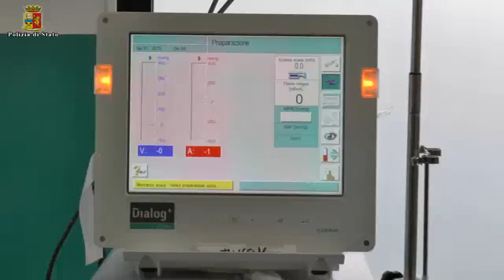Scoperta truffa a talassemici, nei guai due avvocati palermitani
La polizia di Stato sequestra oltre 150.000 euro di parcelle ad un avvocato di Palermo e ad un sedicente suo collaboratore che si sarebbe spacciato per legale. Sono accusati di aver truffato dei malati ragusani affetti da diverse patologie derivanti da trasfusioni del sangue.